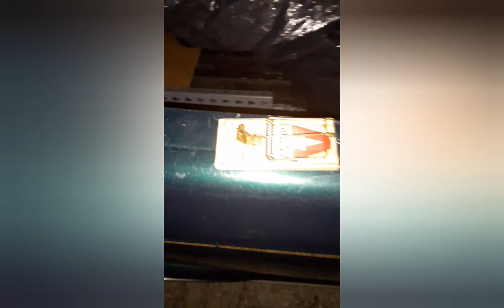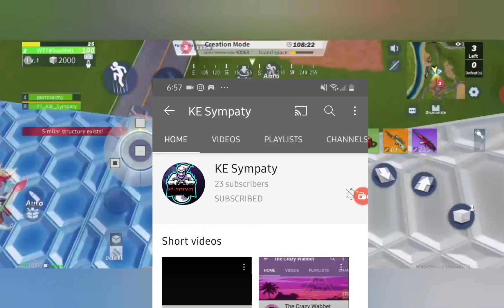I CLAPED NOTWOLFCD(55 subs ty)